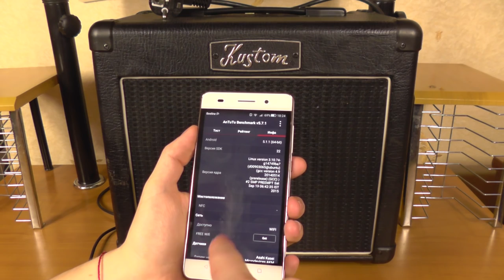Обзор смартфона Huawei Honor 4C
Обратите внимание, что его постоянно нет в наличии. Разбирают как пирожки. Новая партия идет около 2 недель.

Смартфон очень понравился, не жалею ни сколько. До 10 000 рублей найти мощный смартфон с хорошей камерой да еще и чтобы не у розетки жить тяжело. Но найти можно. В общем смотрите обзор.
Кстати до 10 000 рублей можно приобрести еще Xiaomi Red mi2, Meizu M2 mini.